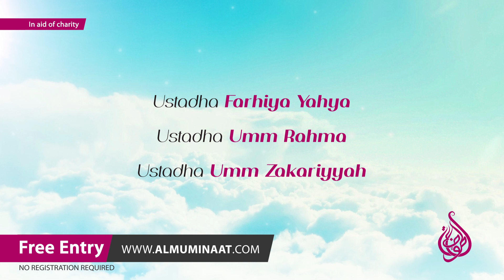Al Muminaat | Women of Paradise | Sisters Only Conference [FREE ENTRY]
Women of Paradise  [FREE ENTRY]

Scholars & Reciters: (world renowned Qur'an reciter, eminent female scholars and teachers, Al Mu'minaat Daa'iyat- confirmed and attending in person)
* Shaykh al Qari Abu Bakr Shatri (Saudi Arabia)
* Shaykha Umm Ehaab (Jordan)
* Shaykha Umm Omar al Farouque (Saudi Arabia)
* Ustadha Umm Shuaib (Egypt)
* Ustadha Farhiya Yahya (Egypt)
* Ustadha Umm Rahma (Palestine)
* Ustadha Umm Zakariyyah (Morocco)

Note: Male speakers/ reciters will be fully segregated from the female audience
All lectures will be in English, any Arabic reminders will be translated

Featuring:
- Short inspiring reminders
- Live heart warming Qur'an recitation
- Stalls
- Fundraising for charity
- Nasheed
- Hot food available

Date: Saturday 1st March 2014
Time: 10.00am- Maghrib
Venue: The Waterlily, 69-89 Mile End Road, London E1 4TT
Travel: Situated between Whitechapel & Stepney Green Stations
Train- Stepney Green Station/ Whitechapel Station/ Mile End Station
Bus- D3, 25, 105, 106, 115, 205, 254

Free admission- All sisters welcome.
We kindly request no boys above 7 years of age.
No advanced registration/ booking required.